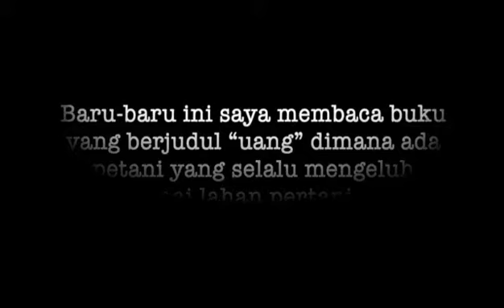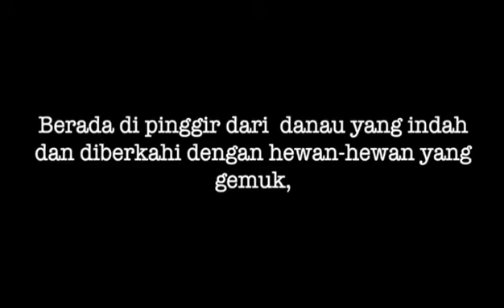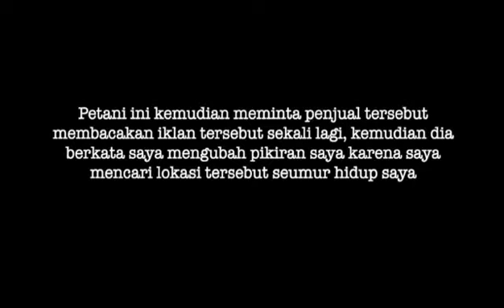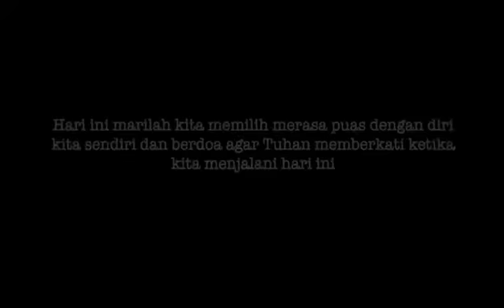Renungan Sabat, 2 Mei 2020, Pst Baraka Muganda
GMAHK SOLAFIDE - BSD